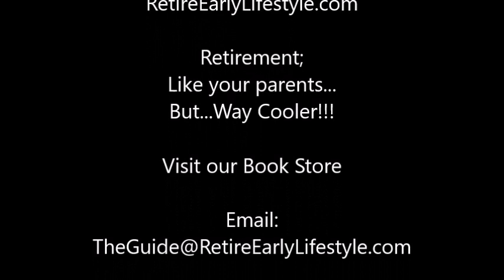The View from Cartagena's Historic Wall - Colombia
An excellent view of Cartagena's Historic Wall. The sea used to lap up against the walls here, but over time, sediment has collected and now there is flat land at the wall's edges. Looking towards Colombia's richest real estate, Boca Grande, from the Colonial edge of the city.